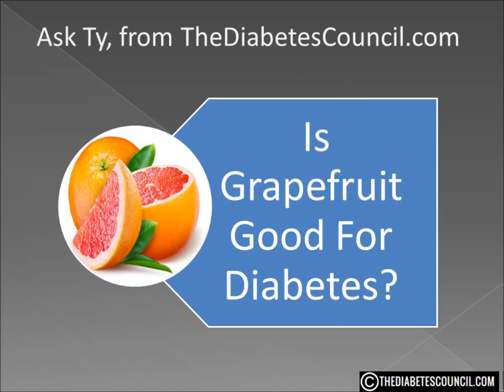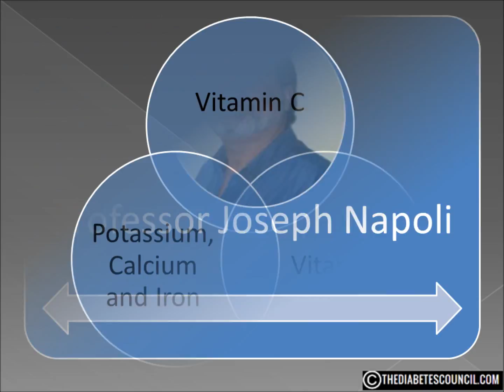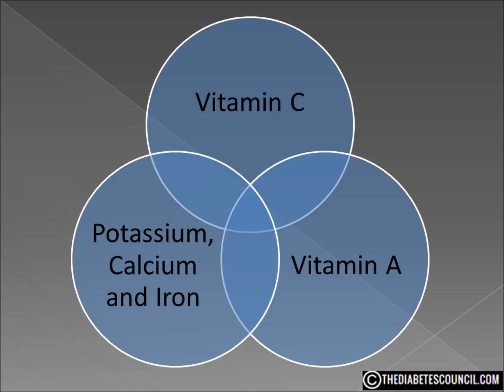Is Grapefruit Good For Diabetes?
▸▸▸ Enroll in our Detox Course for Diabetes Enroll in our new Detox Course and learn How to Heal using a Holistic Approach plus more. Is Grapefruit Good For DiabetesDownload Diabetes Management Book

Hello, I'm Ty Mason from TheDiabetesCouncil.com, researcher, writer and I have type 2 diabetes.  Today I'm going to answer the question, is grapefruit good for diabetes. But before we get into that, make sure you download my free diabetes management book which also includes a diabetes grocery shopping guide (foods to eat and avoid).

Headlines in California 2 short years ago touted that grapefruit was the key to weight loss and the cure for diabetes.  They touted scientific proof that the grapefruit diet fad of the 80’s now has scientific backing.

The 2014 study, conducted at UC-Berkeley,  one group of mice an antioxidant called naringin, a bioactive compound in grapefruit juice that has been identified as a key agent in weight loss.

Another group of mice got the prescription drug metformin, the most common glucose-lowering drug prescribed for patients with Type 2 diabetes.

Researcher Professor Joseph Napoli said: "The grapefruit juice lowered blood glucose to the same degree as metformin.  That means a natural fruit drink lowered glucose levels as effectively as a prescription drug."

Sounds great doesn’t it?  I mean grapefruit juice is much cheaper than metformin, so let’s all throw our drugs out and move to Florida!

But wait a minute.  There was a slight problem with the study.
NONE of the mice actually had diabetes!

AND, the study was funded by the California Grapefruit Growers Cooperative.

So, let’s take a look at the grapefruit and it’s juice to see how it really affects those of us with diabetes and if or not it is a good choice to add to our diet.

If you were to look at the nutritional values of a grapefruit, the 1 thing that will leap off the page is that contains 142% of the recommended daily allowance of Vitamin C.  I would say that is a lot.  It also packs a pretty good punch with Vitamin A.  You will also get some potassium, calcium and iron.  What you won’t get is sugar, fat, cholesterol or sodium.  And a whole cup of grapefruit sections with the juice is only 69 calories.  The best news?  Grapefruit has a GL of 4.

So, even though I put very little stock in the UCB study about grapefruit being better than metformin in helping control diabetes, it is a great fruit to add to your diet.

One quick word about grapefruit juice.  Most of them are great.  But be careful that you are getting 100% grapefruit juice and not a blend of juices or something with a bunch of additives.  Those products can contain sugars and other ingredients that aren’t as diabetes friendly as the real thing.

I hope this answered your question is grapefruit good or bad for diabetes. Don’t forget to get your diabetes management book.